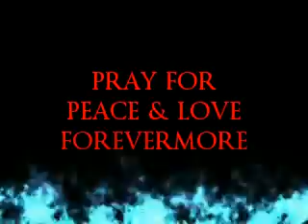MEDITATION II by PAPAZELL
LEG UP LIVE RECORDS 2008